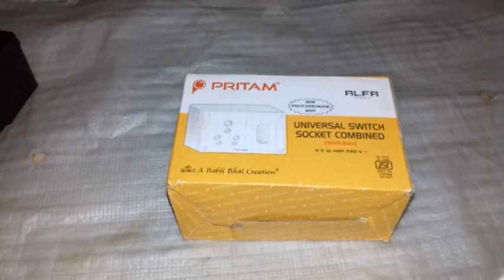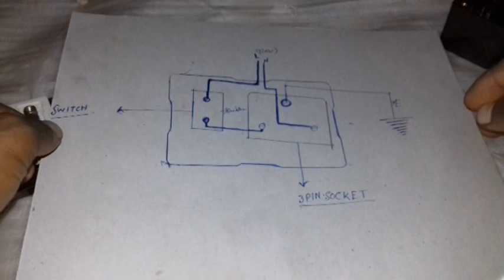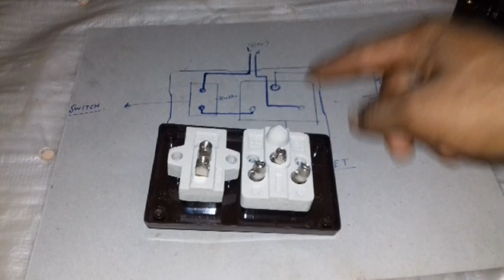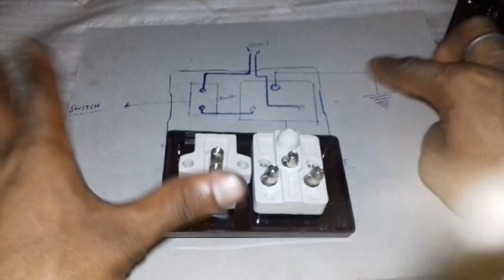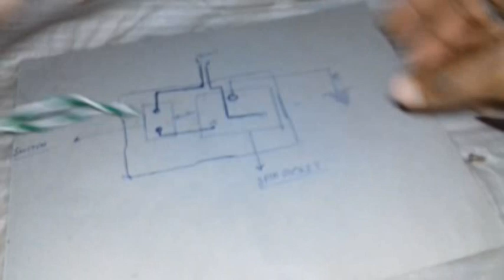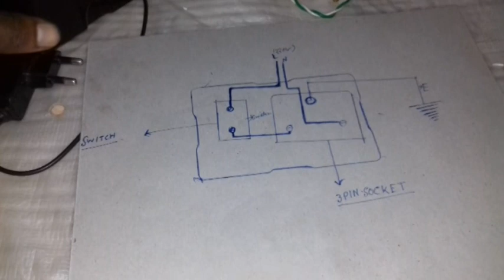Universal Switch Socket Combined connection & wiring diagram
3 IN ONE UNIVERSAL SWITCH SOCKET COMBINED with junction box

Havells Lifeline Cable WHFFDNKA11X0 1 sq mm Wire (Black)

Finolex 1Sqmm Wire 90m coil - Blue

My smartphone

My Tripod

Selfie Stick